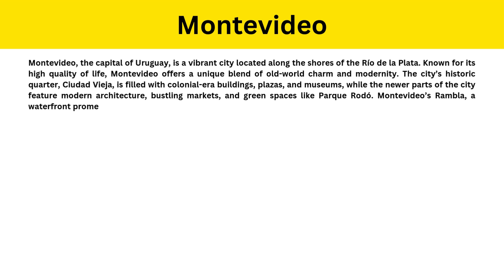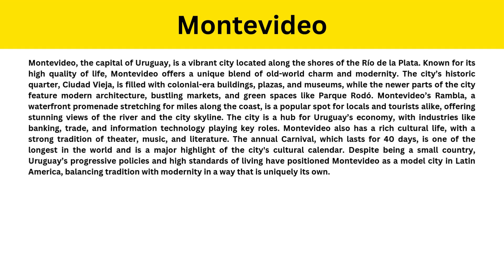Short Paragraph on Montevideo